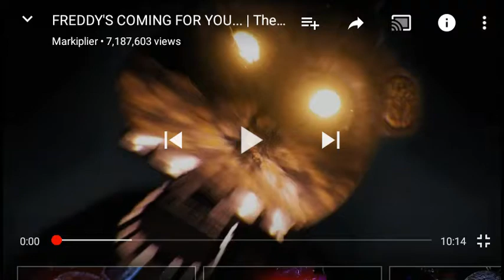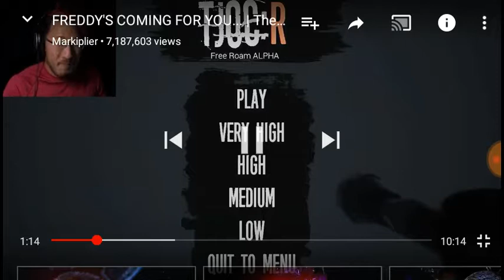Blind reaction: Joy Of Creation (safety is a lie)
Sapphie is coward confirmed
My bravery has been tarnished.
THE QUEEN OF BRAVERY IS DOWN! I REPEAT SHE IS DOWN!